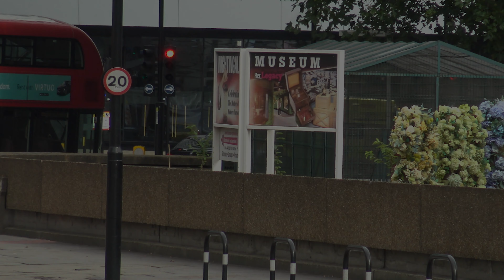London Ambulance Service - Double Crewed Ambulance - Responding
General Description:

Make: Mercedes
Model: Sprinter
Service: London Ambulance Service
Station: Unknown
Role:  Double Crewed Ambulance
Incident: Transporting
Location of Incident: Westminster Bridge
Date: 30th August 2020
Captured using: Sony FDR - AX33 4k Camcorder
Spotting Partner: N/A

© Copyright - BucksBlueLightVids